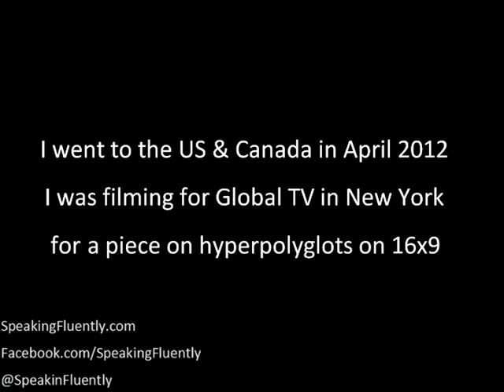Richard Simcott speaks to Rafael Scapin in Montreal in 5 languages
for free support in your language learning.

Twitterfeed @SpeakinFluently on Twitter

During my trip to the US and Canada, where I went to take part in a TV programme called 16x9 for Canada's Global TV, I had chance to stop off in Montreal and catch up with another language learner, Rafael Scapin.  We spent the day switching between the five languages we have in common:  English, French, Spanish, Italian and Portuguese.